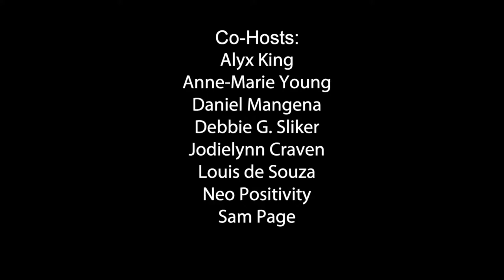Brandon Puffer - Our Worst Mistakes Don't Need To Define Us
Brandon's story explains how he went from reaching great heights as a World Series winner to falling to the very bottom, serving 3.5 years in prison.

I've humbly watched as everything has gotten restored in my life, and I am here to help others learn from my expensive lessons and show that we don't have to let our worst mistakes define us.

Brandon's humility really shines through here, particularly when he talks about the moment where he "surrendered" to what he was experiencing in prison.

Since then, his life has been aimed to helping young people, particularly those desiring sports careers, to avoid the same kinds of pitfalls he himself encountered through his GPS Legends program.

He also has a book coming out this fall about his story entitled, From The Bullpen To The State Pen.